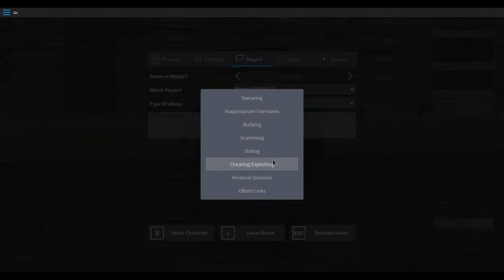Phantom Forces I Get Toxic